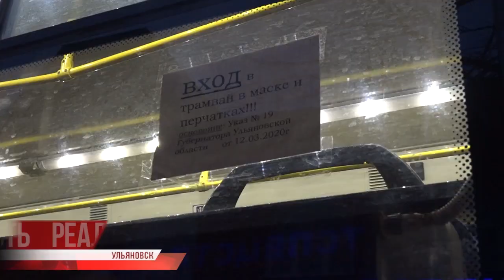Носите маски, всех контролируют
Мэр Екатеринбурга разрешил пассажирам автобусов выталкивать из салона людей без масок. Об этом он заявил в прямом эфире одной из радиостанций. После пояснил, что не призывает к агрессии и его неправильно поняли. Нужно лишь проявлять сознательность и гражданскую позицию.

Меж тем в российских регионах уровень заболеваемости растет каждый день. В Ульяновской области принято решение ужесточить контроль за соблюдением масочно-перчаточного режима в торговых центрах и общественном транспорте.